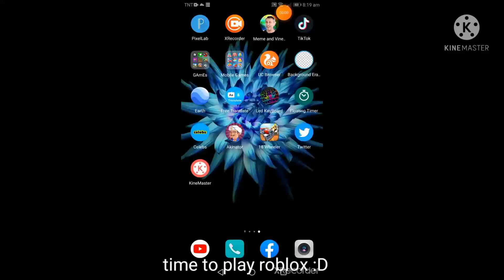Roblox is down AGAIN D:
Please like and sub for free juice!